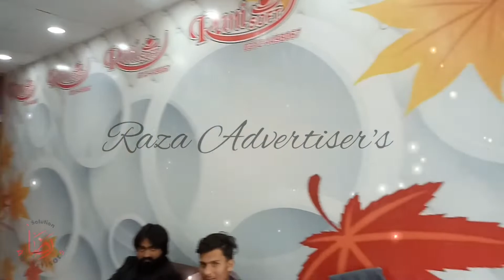Office Decoration 3D Wallpaper Home ! Rome Decor Ideas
اپنے گھروں، آفس، ھوٹلز، ریسٹورینٹ، شاپ کو خوبصورت بنائیں،
سیم اور پینٹ
کے روز روز کے اخراجات سے چھٹکارا پائیں.
خصوصیات.
 واٹر پروف وال شیٹ۔
 انتہائی مناسب ریٹس
  انتہائی خوبصورت ڈیزائن کولیکشن